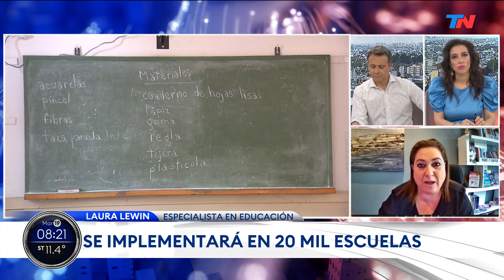PRUEBAS APRENDER 2023: Más de 750 mil alumnos de 6to grado realizarán el examen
La prueba Aprender 2023 forma parte del Plan Nacional de Evaluación Educativa 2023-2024 aprobado por el Consejo Federal de Educación.

La misma “contribuye al diagnóstico del sistema educativo, promueve procesos de reflexión al interior de las escuelas, genera evidencia para la toma de decisiones y enriquece el debate público de todos los actores involucrados al quehacer escolar”, señaló un comunicado del Ministerio de Educación de la Nación.

Laura Lewin - especialista en educación -

"Las Pruebas Aprender son una forma para ver dónde estás parado"